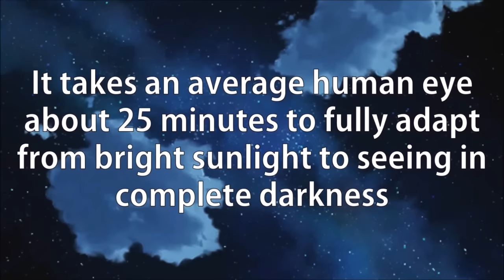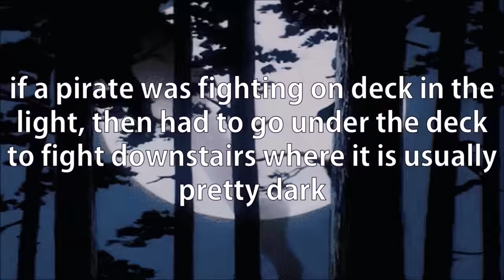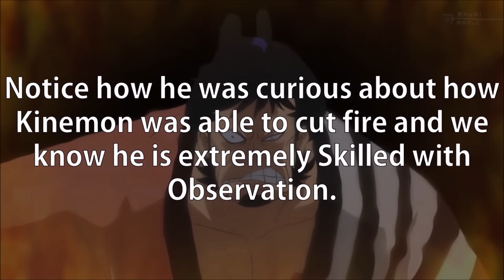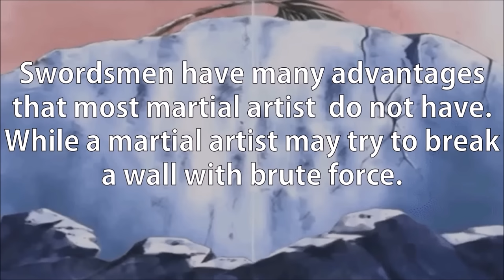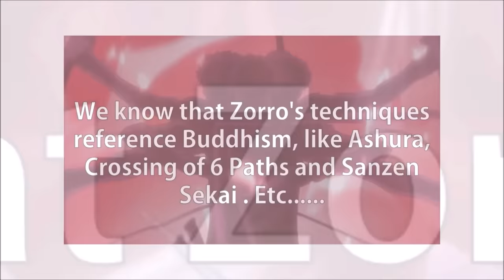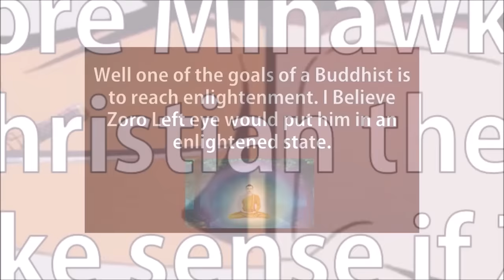Zoro Left Eye True Power - One Piece (ワンピース ) 843+| Theory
What Could The Power Behind Zoro Left Eye?
Like clips? Check out my MarcoThePhoenix One piece Weekly Episode Channel in ENGLISH SUBs

One Piece  Episode 760  Eng & Beyond
One Piece (ワンピース ) 843 Chapter  & Beyond
Theory Discussion